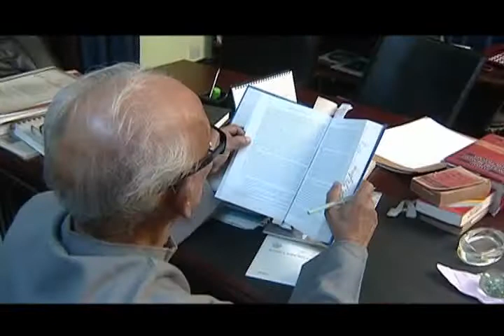Sazzad Kadir with Advocate Golam Arif Tipu at Keertymaner Galpokatha show on BTV. Part-01